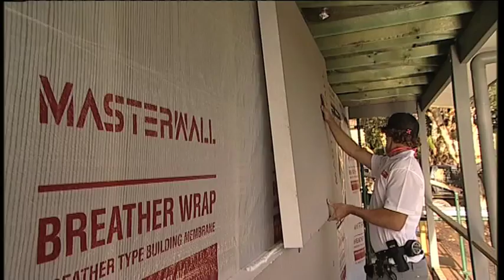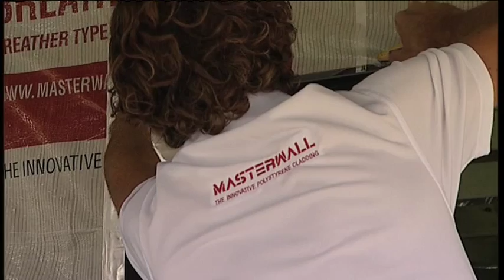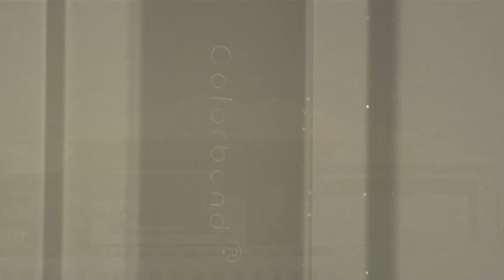Masterwall 'Iron Design Cladding' - Home in WA 432